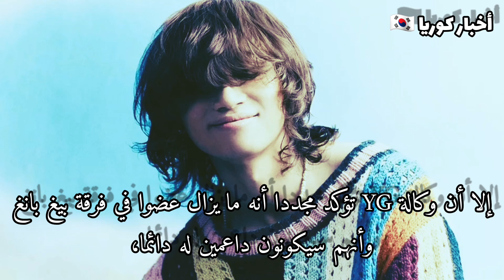هل دايسونغ من فرقة بيغ بانغ جدد عقده مع وكالة وايجي ؟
M